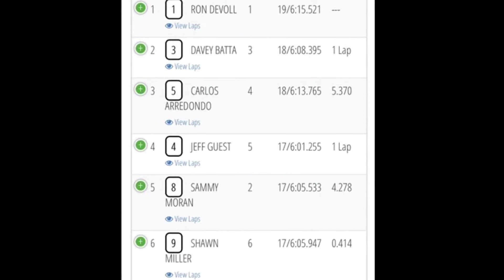2020 JBRL electric rd:5/CCR/ 4wd mod buggy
My amain for rd 5 of the jbrl electric series @ controlled chaos raceway in plamdale, ca. On 7/25/20
Controled chaos is a sugar track. Very new to me. Like driving on sand paper. Prob my worst main yet but i had fun and learned some things in regards to setup.
Thanks to jimmy babcock and his jbrl crew as well as the ccr crew for putting on this race.
TLR/HorizionHobby

TLR 22x-4
Hobbywing xr10 pro elite
Orion 7.5t
Spektrum dx6r
Spektrum s6250
Spektrum 6300mah lihv
Pro-line shadows s4
Proline axis body